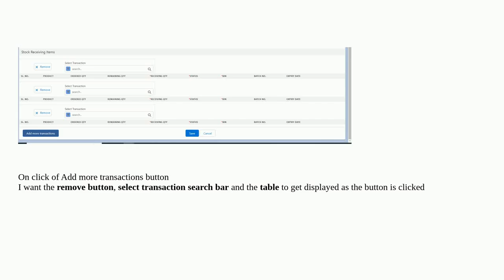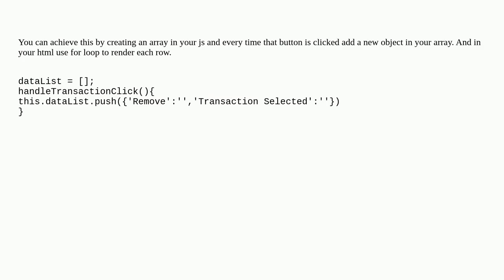How to get the same component again and again on click of button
A special thanks goes out to the community

  lightning-web-components